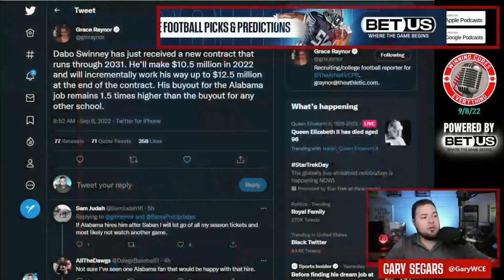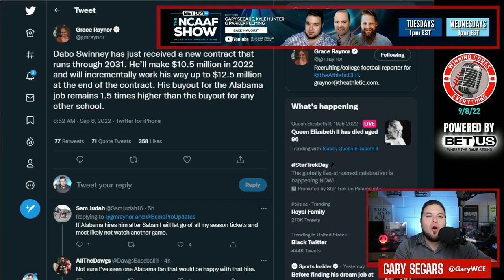Dabo Swinney contract extension at Clemson makes him 2nd highest paid coach & Alabama buyout?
Clemson extends coach Dabo Swinney with a 10 year / $115M contract that makes him the 2nd highest paid coach in college football... but the more interesting part to me is the fact that they still have a bigger-than-normal buyout specifically for the Alabama job.  Is he worth that kind of commitment now?